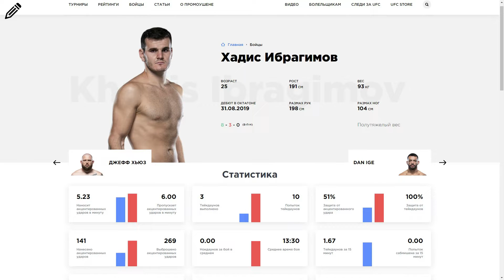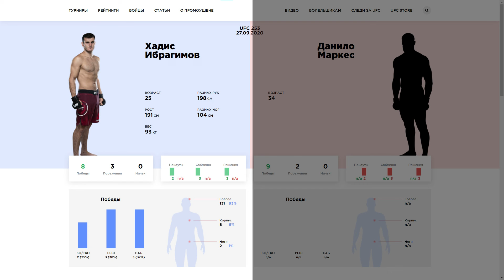⭐ Прогноз Ибрагимов - Маркес UFC 253 (27 сентября) - кто победит, разбор бойцов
Разбираем кто победит и какой будет исход в паре Ибрагимов - Маркес на UFC 253, который состоится 27 сентября 2020 года.